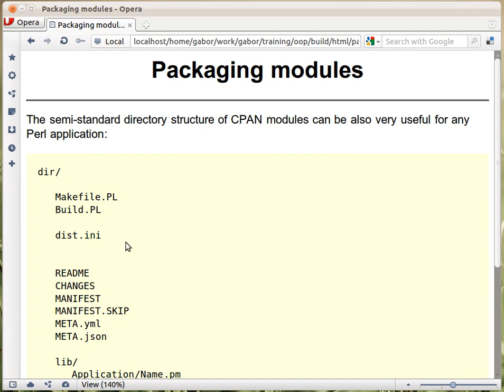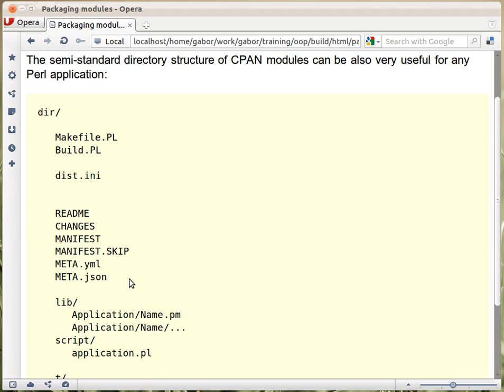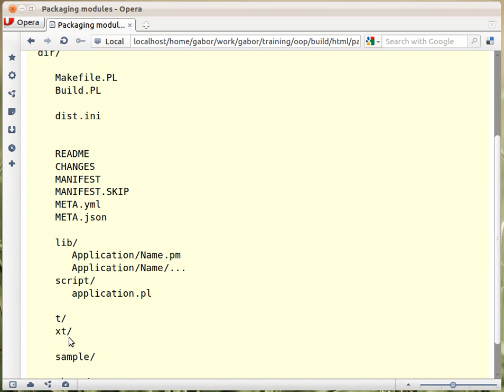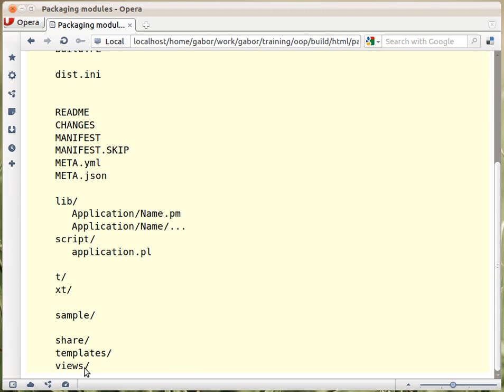CPAN Distribution directory layout for Perl modules